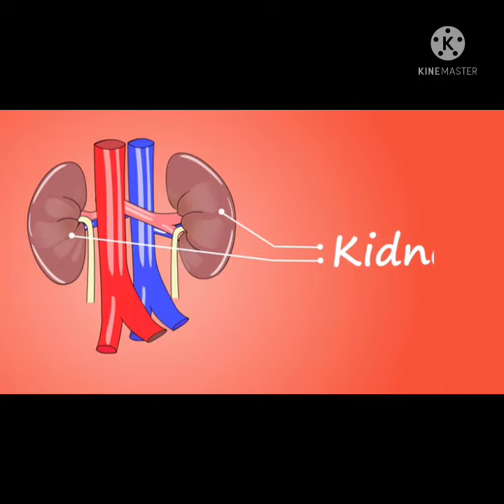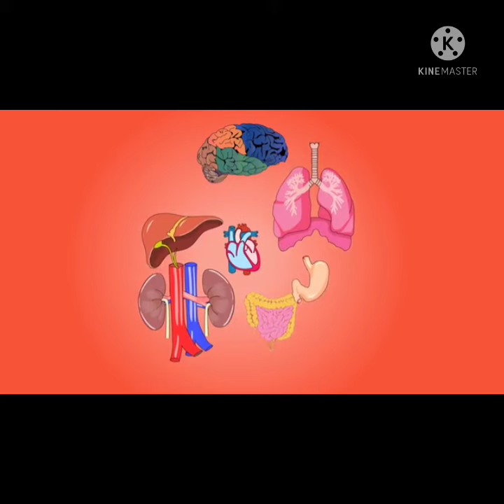human all parts video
hi

thanks❤